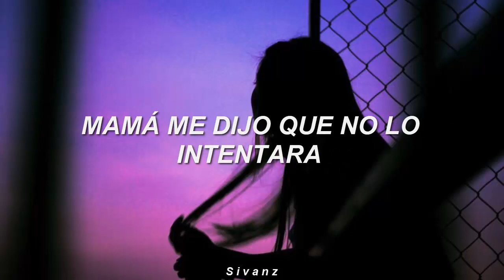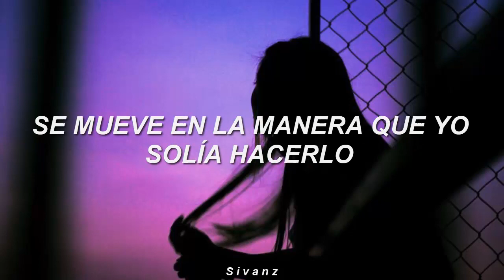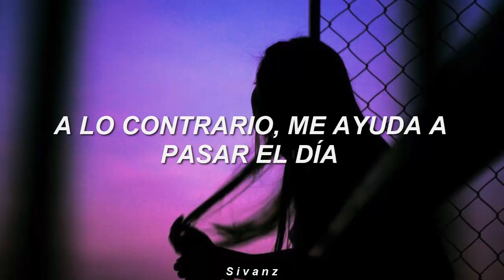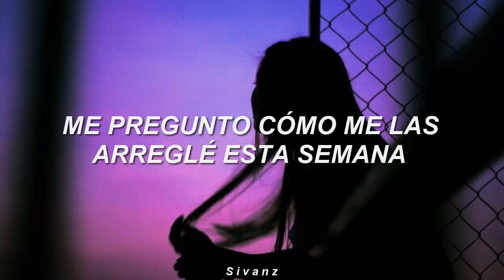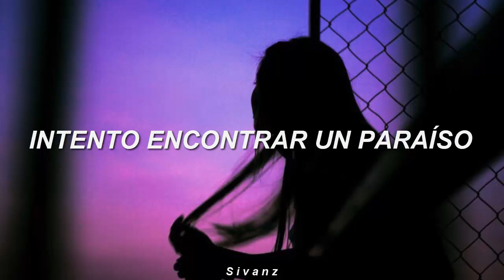The Neighbourhood - Void (Traducida al Español)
The Neighbourhood's self-titled album featuring "Scary Love" and "Void" will be released on March 9th. Pre-order

LYRICS ~

I wonder how I got by this week
I only touched you once
Lately I can't find a beat
I used to feel the rush

Started with a little bit
Now I don't know how to quit
Always feel inadaquate
Same way that my daddy did
Mama told me not to try
And I should have taken her advice
And now I'm all twisted
When it's all gone, I miss it

I'll try just to do somethin'
I'll try 'cause I got nothin'
Else that gets me through the day
'Til I find another way
Even if I lose again
I won't quit

I only touched you once, uh

And now I need you to feel the vibe
I need you to see the point
I need you to feel alive
I need you to fill the void

My insecurities are
My own worst enemy, yeah
Something's not lettin' me
Move the way I used to
Thought you could better me, but
Then you stopped lettin' me walk
Now you're just settin' me off
So I'm tryna lose you

I'll fight just to do somethin'
I'll fight 'cause I got nothin'
I can't quit, mmm

I need you to fill my void

You paralyze me every time
I try to find some paradise
I've got to fill the void
And now I'm paranoid